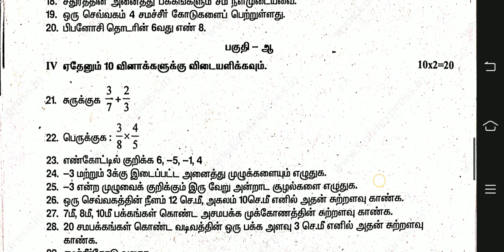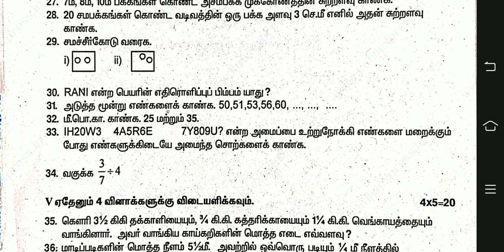6th Maths Annual exam original question paper 2023 Tamil medium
6th Maths Annual exam original question paper 2023 Tamil medium